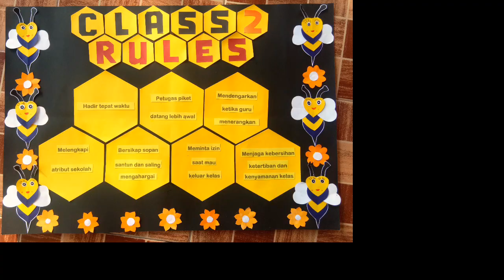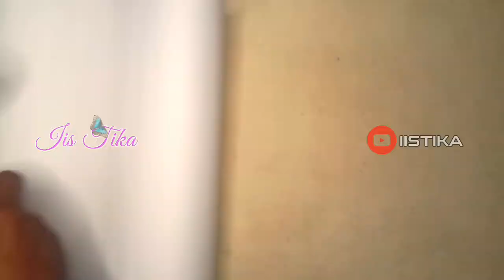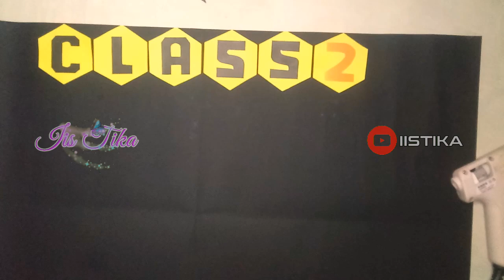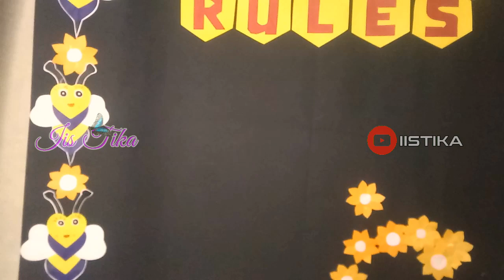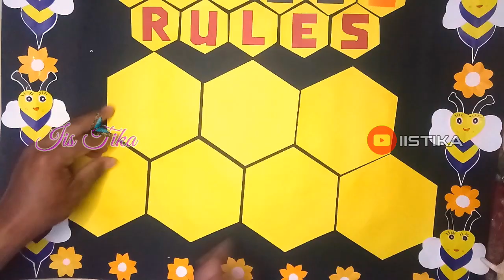Cara membuat Aturan Kelas Kreatif | Dekorasi Kelas Kreatif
cara membuat aturan kelas kreatif, dekorasi kelas kreatif, class rules
Bahan bahan
kertas asturo
lem kertas
kertas origami